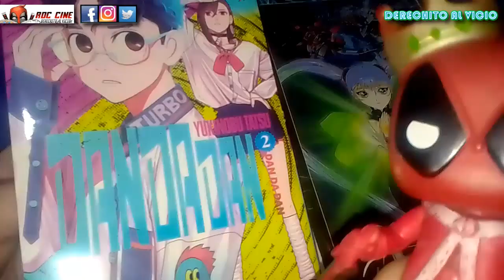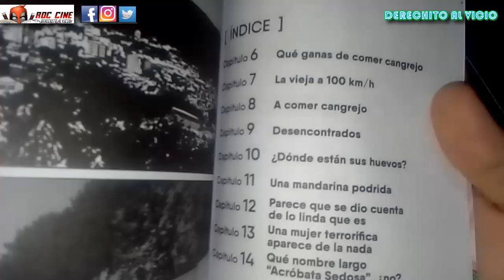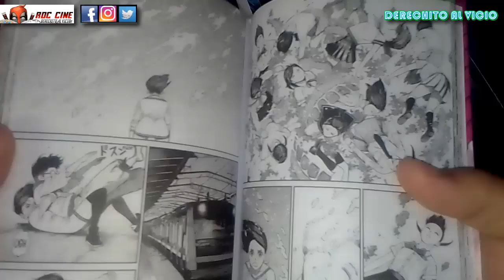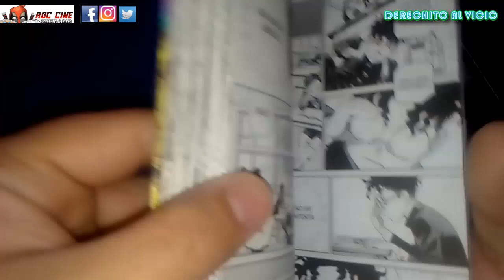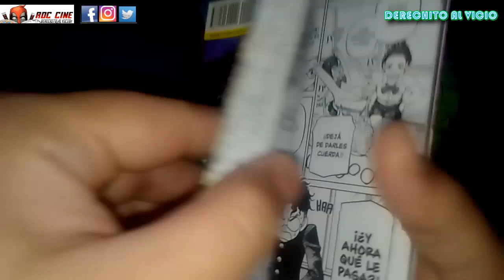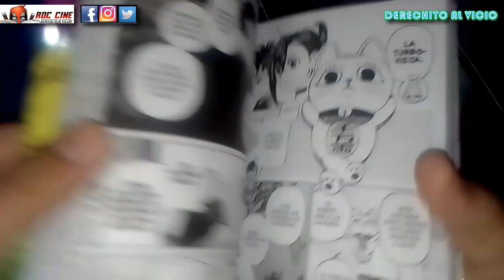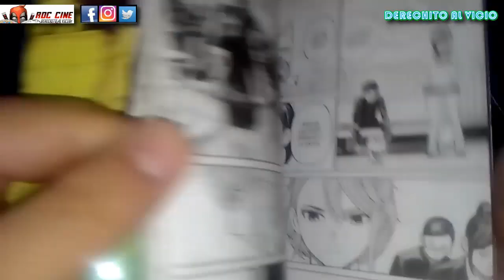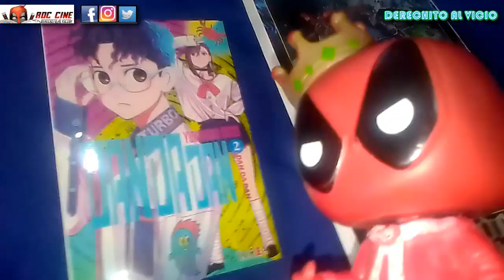DanDaDan #2 | Sin Waifu y Sin Bolas Pero con Poderes | Manga Ivrea | RDC Cine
Derechito al Vicio! Somos RDC Cine y en esta ocasión veremos el tomo 2 del manga Dan Da Dan, publicado en argentina por la Editorial Ivrea. Si te perdiste la reseña del primer volumen la encontraras en el siguiente enlace:

Ayase y Okarun corren de la Turbo Vieja y su Cangrejo Gigante para romper su maldición, pero no le será facil atravesar el distrito lleno de fantasmas. Y cuando su relación de amistad florezca, Okarun perderá algo importante?? Aparecera Floricienta?? Una nueva rival atacara a Momo?? Descubrilo en la reseña de esta semana, No te lo pierdas!!! XD